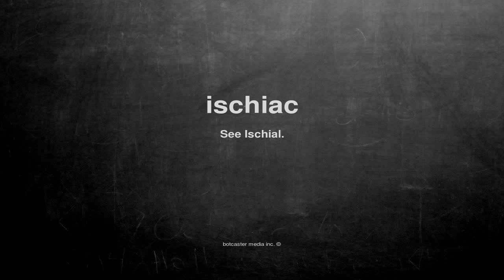What does ischiac mean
What does ischiac mean in English?